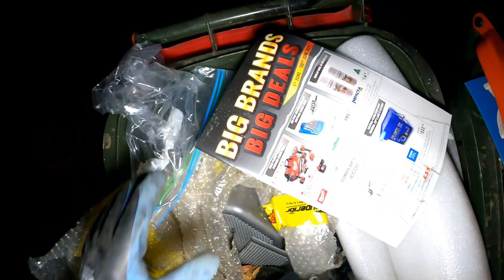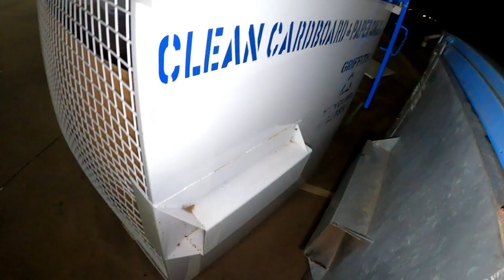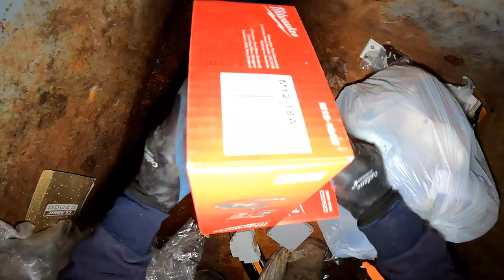Dumpster Diving Finding A Perfectly Good Table